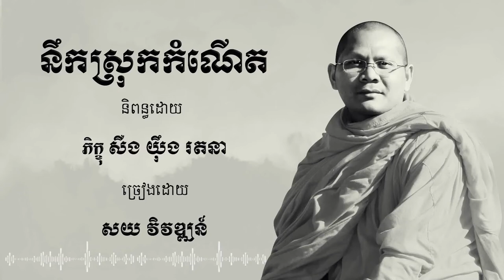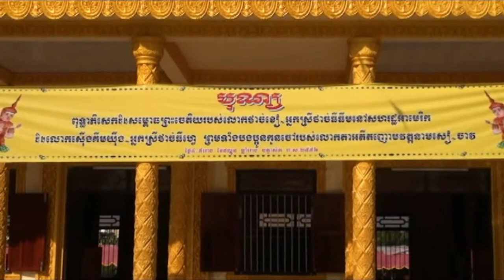នឹងស្រុកកំណើត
នឹងស្រុកកំណើត និពន្ធដោយ ភិក្ខុ សឺង យ៉ឹង រតនា ច្រៀងដោយ សយ វិវឌ្ឍន៍ (ឆ្នាំ ២០២១) Fb: Wat Khemara Rangsey San Jose